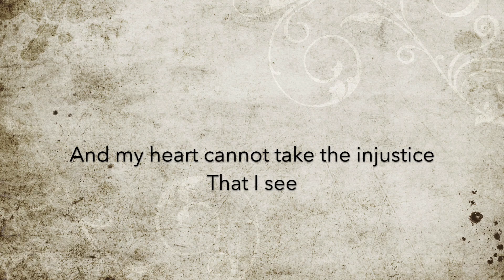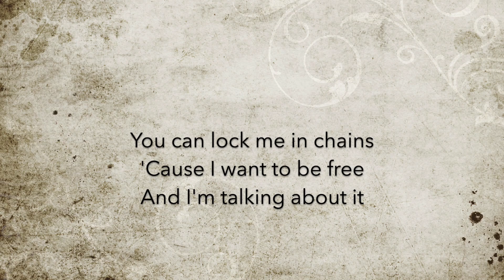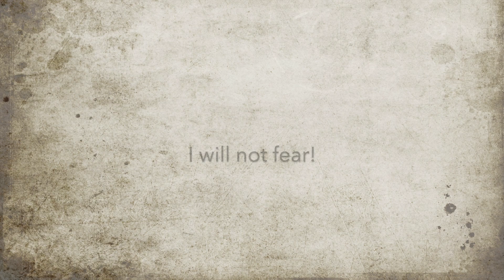I Will Not Fear...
In honour of G.N. Saibaba and Fr. Stan Swamy...